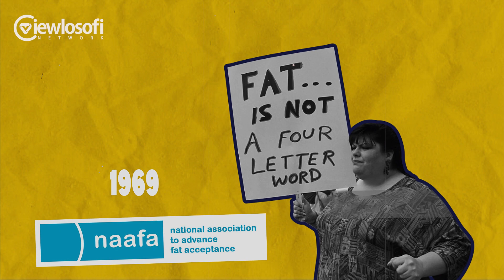Apa Itu Body Positivity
Selamat datang di Viewlosofi !

Keresahan akan suatu pencarian esensi kehidupan melalui makna “To find yourself, think for yourself”. Dengar dan lihat perspektif mereka. Apakah dunia dan kehidupan adalah suatu pengulangan ?

Sebelum istilah body positivity muncul, tahun 1960-an ada gerakan namanya ‘Fat Acceptance’. Gerakan ini fokus untuk stop budaya ‘Fat-shaming’ dan diskriminasi orang berdasarkan ukuran atau berat badannya. Sampe akhirnya dibuatlah National Association to Advance Fat Acceptance tahun 1969. Baru sekitar tahun 2012 istilah ‘body positivity movement’ itu muncul. Awalnya gerakan ini dibuat untuk menentang standar kecantikan feminin yang tidak realistis. Tapi saat ini lebih fokus untuk menyampaikan pesan bahwa ‘All bodies are beautiful’.